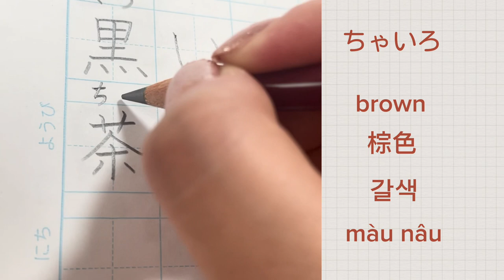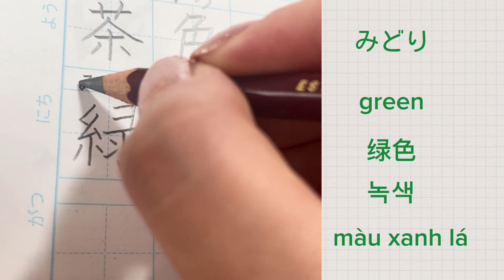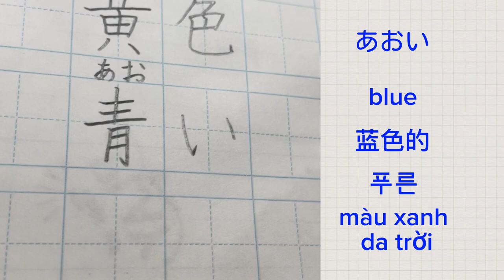【JLPT N5】Colors in Japanese 「いろ」のにほんご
This is a video introducing colors in Japanese.

There are translations in English, Chinese, Korean, and Vietnamese. You can also listen to Japanese pronunciation.

Let's study together with beautiful characters written by calligraphers.